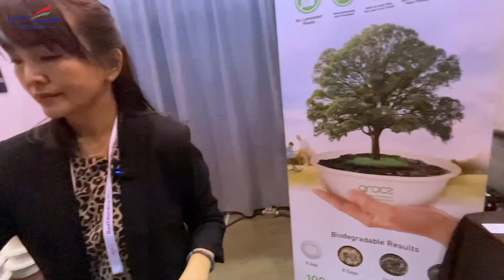Biodegradable Packaging for Environment PCL. at NRA Show 2023